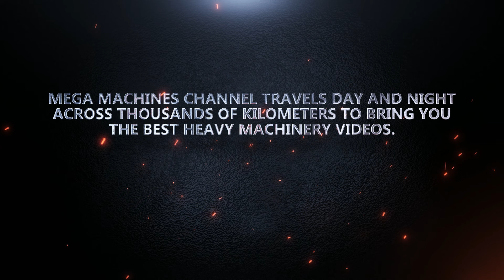Caterpillar 990 Wheel Loaders Loading Trucks With Two Passes - Ektor Epe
Videos for Construction Industry, Mining Industry, Manufactures Of Construction and Mining Machinery, Videos Showing Blue-Collar Workers, Truck Drivers, and Operators of All Kinds Of Heavy Machinery.